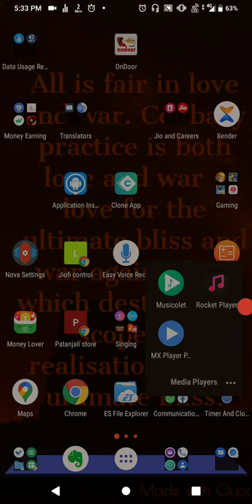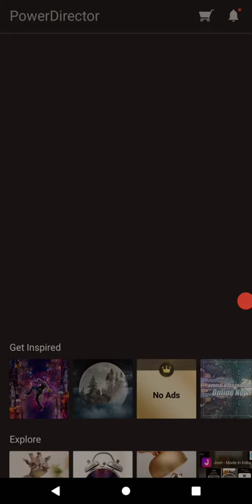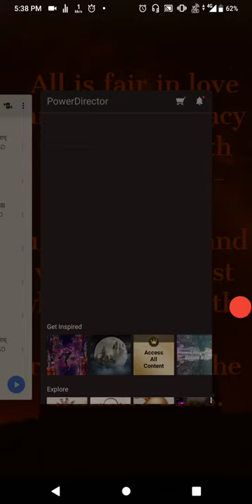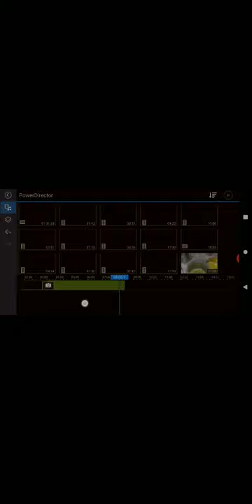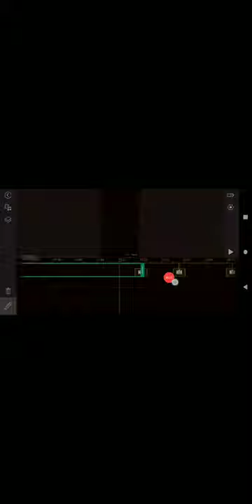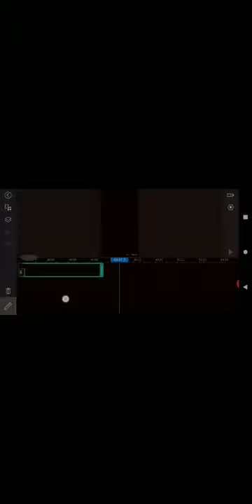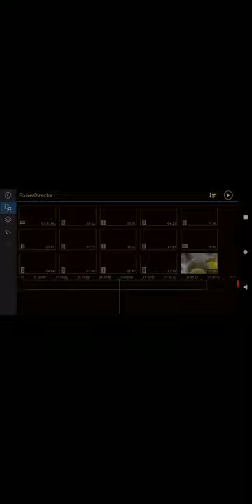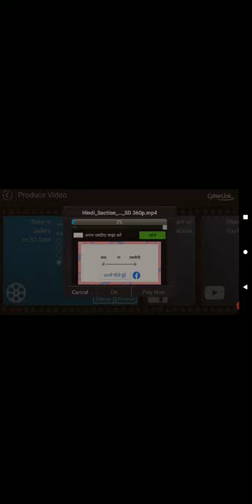how to covert audio into video & merge mutiple videos together, audio to video by power director app